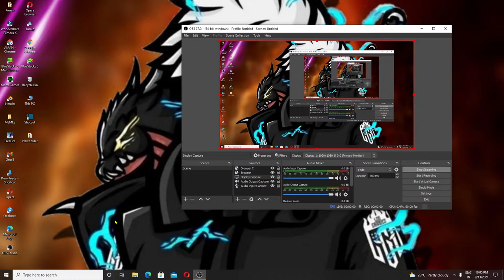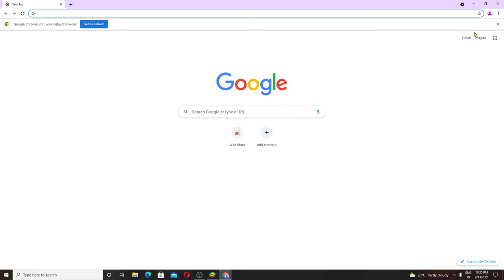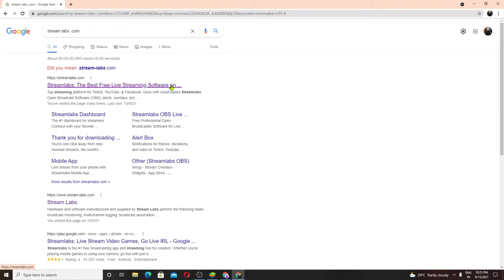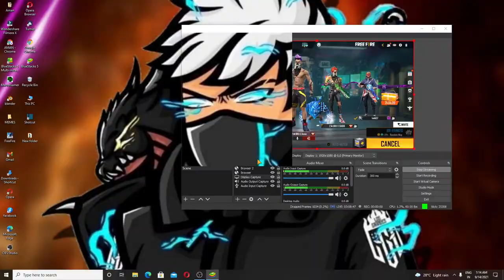Team Code Giveaway || Redeem Code Headshot Hacker 2Brogaming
Instagram I'd =

1.Garena Free Fire Indonesia Live
2.Garena Free Fire Brazil Live
3.Garena Free Fire Brasil Live
4.Garena Free Fire India Live
5.Garena Free Fire Singapore Live
6.Garena Free Fire Thailand Live

1. Free Fire Live
2. Free Fire India
3. Free Fire
4. Total Gaming Live
5. As Gaming Live
8. Dj Alok Free Fire
9 . Free Diamonds
10. Garena Free Fire
11. Free Fire New Event
12. Free Fire Free Diamonds
13. Free Fire Tips & Tricks
14. Free Fire Free Diamond Trick
15. Free Fire Gameplay
16. Free Fire Custom Room
17. Free Fire Factory Challenge
18. As Gaming
19. Total Gaming
20. Garena Free Fire
21. A_s gaming
22. A_s gaming live
23.free fire
24.dj alok live
25.as gaming gameplay
26.as gaming prank
27.rank push
28.a_s gaming prank
29.free fire live
30.free fire official
31.Garena free fire
32.free fire diamonds
33.free fire gameplay
34.grandmaster gameplay
35.awm over power gameplay
36.free fire game
37.india region fastest player
38.highlights
39as gaming
39.as gaming live
40.as gaming new video
41.as army

Related topic -

free fire live ajju bhai 94,
free fire live clash squad,
free fire live clash squad rank,
free fire live dj alok,
free fire live diamond,
free fire live desi gamers,
free fire live dev alone,
Free fire live,
as gaming,
dj alok live,
free fire live new event,
as gaming live gameplay,
desi gamers,
ff live,
ajju bhai,
total gaming,

🖐️ Tags Ignore 🖐️

 Ненужные теги: xxxtentacion, empire, rap, bad vibes forever / empire, hip hop & rap, xxx, look at me, lil pump, music, bad vibes forever, sad, sad!, juice wrld, members only, hope, music video, 2017, hip-hop, the, ski mask the slump god, エックスエックスエックステンタシオン, revenge, ?, llj, jmp, hip hop, jocelyn flores, wishing well, ski mask, tentacion, икстентасион, xxxtentacion tribute, pop, lil wayne, live, wifisfuneral, official, rip, jahseh onfroy, yung bratz, 2019, trap, jahseh, jesus honcho - infatuated (official music video), emotional rap, yung bratz xxxtentaction, elevator, yung bratz xxxtentacion, elevator xxxtentacion, yung bratz lyrics,  xxxtentacion, 6ix9ine trollz, xxxtentacion unre leased, xxxtentacion 2020, ricch, roddy, roddy ricch, ieatpussy, the box, box, xxxtentacion alive, roddy ricch the box, xxxtentacion roddy ricch, trollz 6ix9ine,xxtentacion - bad! (official music video).